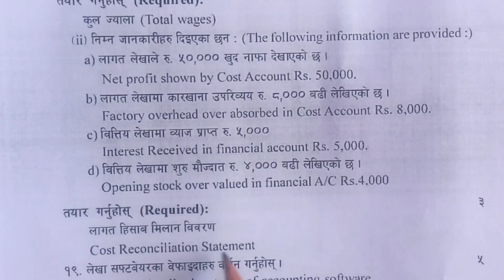Cost Reconciliation Statement Class 12 || Class 12 Account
This video is totally related to the Cost reconciliation statement  Class 12. In class 12 this chapter carries 3 marks. In this video you will find details concept about CRS.